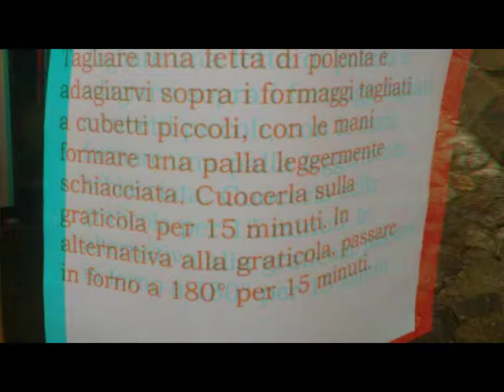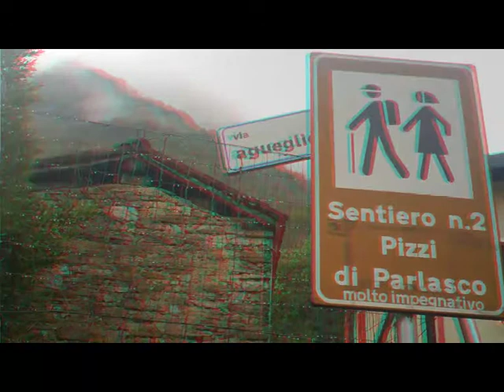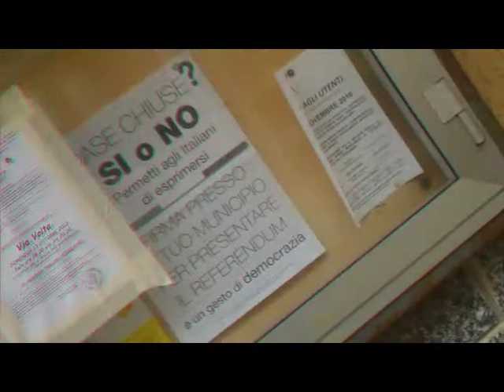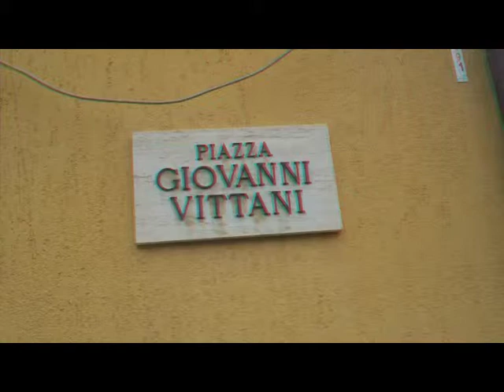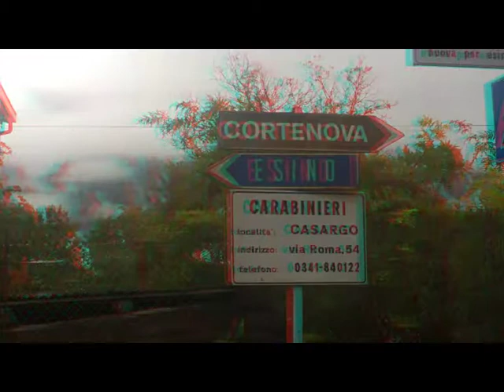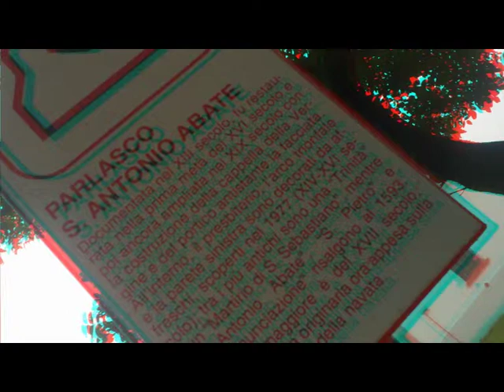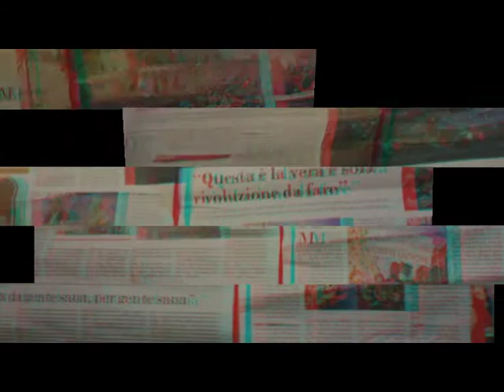3D Anaglifo PARLASCO Sagra Antichi Sapori [by Sergio Conegliano]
3D Anaglifo PARLASCO Sagra Antichi Sapori
[by Sergio Conegliano]
via BLOGGIE sONY & Sw 'mpo to anaglyph'+MAGIX